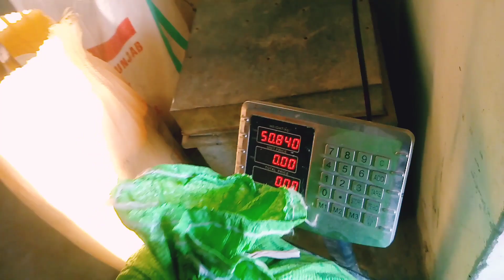solor tubevel ka aj hum ny men prza dekh lya#munshe muzmal hussain#